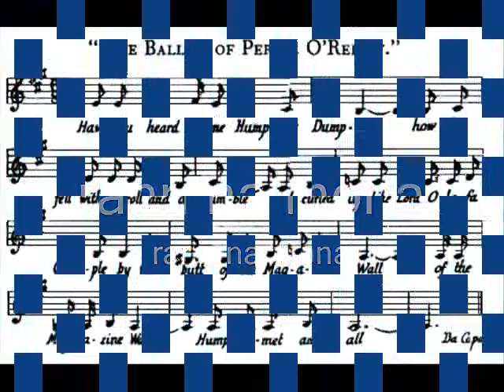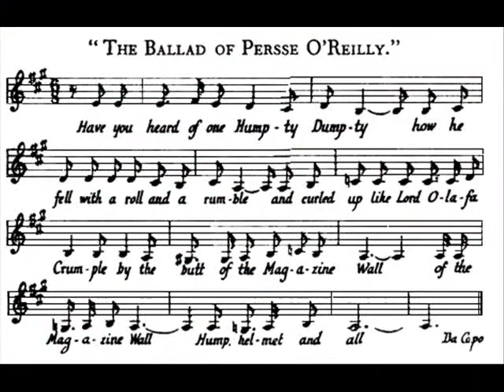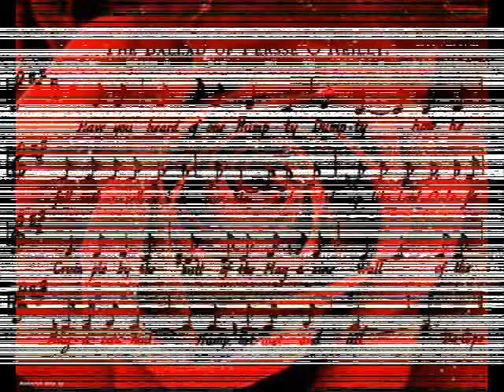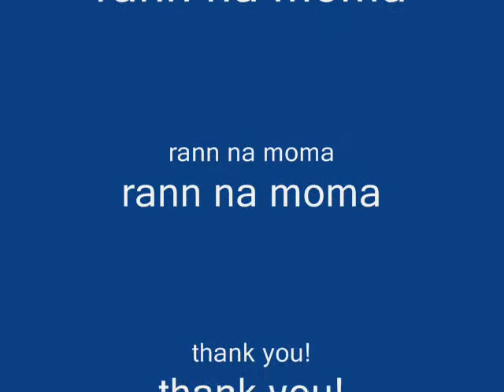rann na mona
romantic song of symphony